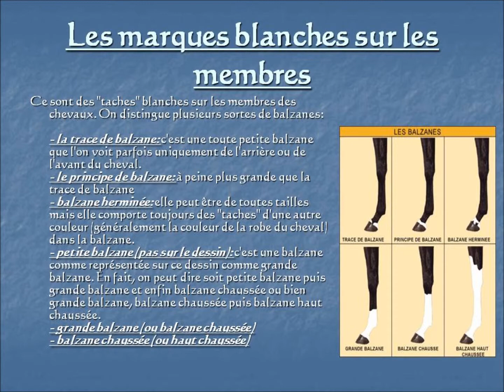LES PARTICULARITES DES ROBES - PONEY CLUB DU PARC - CENTRE EQUESTRE MAISONS LAFFITTE